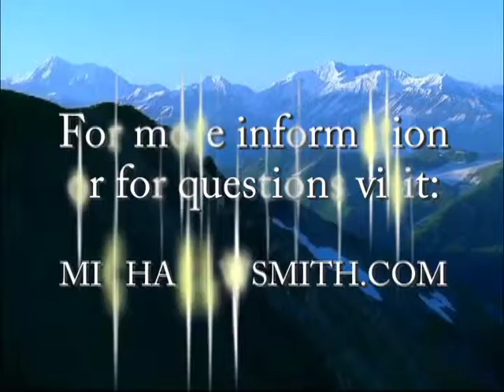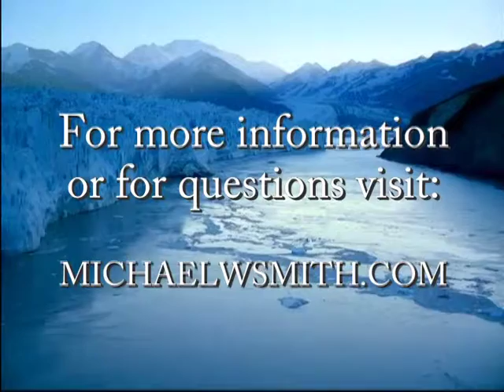Max and Michael W. Smith with Friends Alaska Cruise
Get the full details on this cruise that will host Max Lucado, Michael W. Smith and more